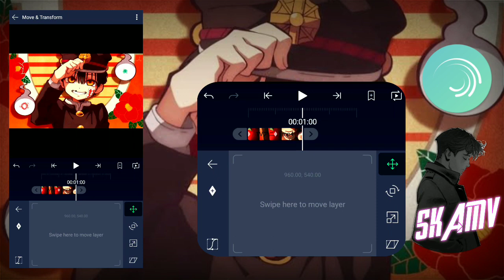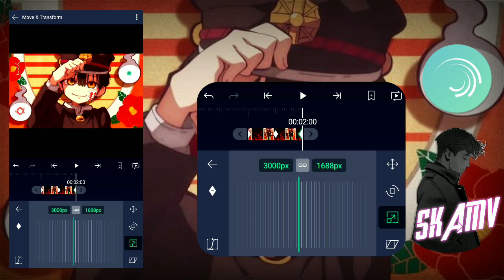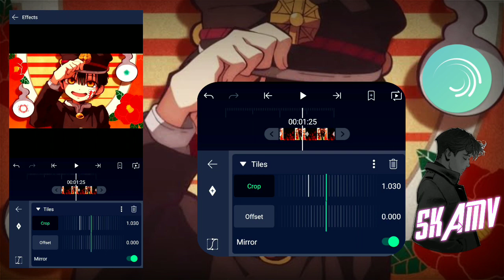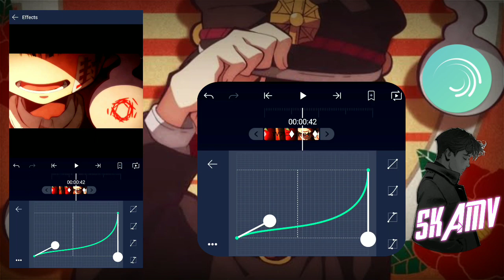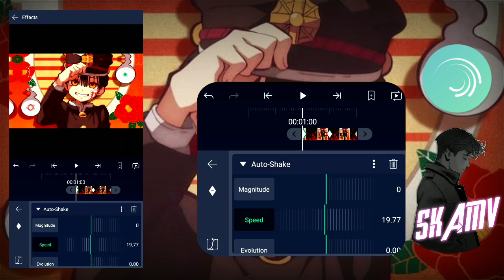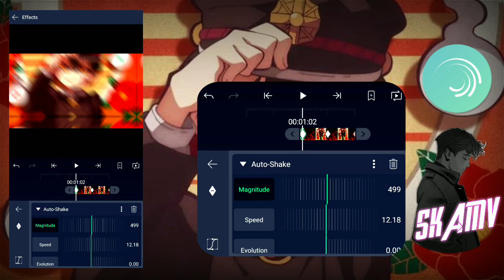Smooth shake transition | alight motion tutorial | alight motion 3.9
here's a tutorial on my smooth shake transition

Program : alight motion 3.6

did you learned anything let me know on comments

until then

be savage be smart